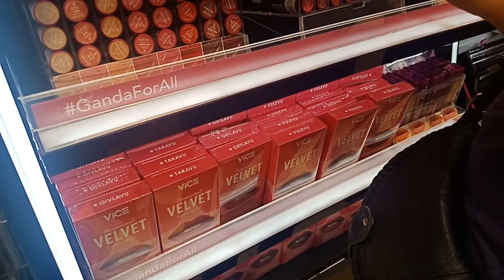VLOGMAS DAY 3&4 : DIVISORIA ULIT + SALE SA WATSON!!!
Hope you enjoy watching. PLEASE WATCH IN HD.

Camera Used: Sony ax 500 / OPPO F5 FOR MY VLOGGING CAM
Video Editor: Movie maker and Filmora